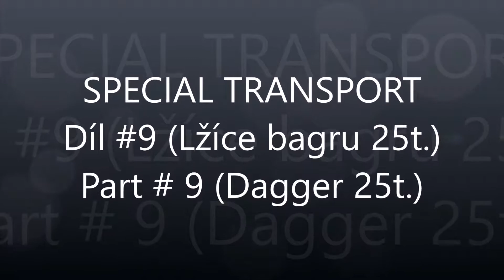SPECIAL TRANSPORT Díl #9 (Lžíce bagru 25t .)